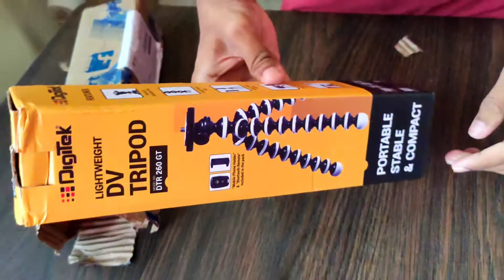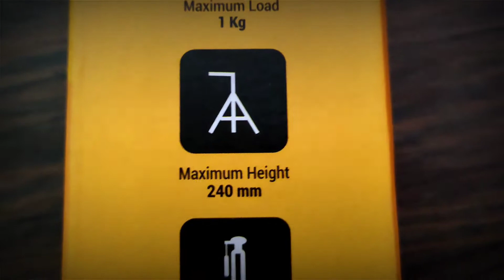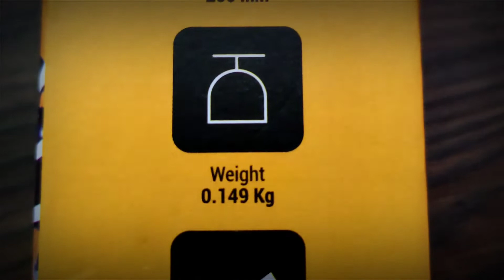Digitek Gorilla Tripod 🤩 Unboxing & Review 😠 For Vlogging Or Video Shoot For YouTube 👎 Don't BUY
Digitek Gorilla Tripod 🤩 Unboxing & Review 😠 For Vlogging Or Video Shoot For YouTube

TWITTER        ➡️    akashpazade_ap / AP Mind Creation

tripod as gimbal,
tripod as stabilizer,
tripod as light stand,
triode as an amplifier,
tripod at home,
tripod at home making,
tripod at cheapest price,
tripod at lowest price,
tripod below 500,
tripod below 200,
tripod below 1000,
tripod below 300,
best tripod below 500,
how to buy tripod for mobile,
best buy tripod,
flipkart smartbuy tripod,
tripod down shooting,
tripod for cooking videos,
tripod for online classes,
tripod for camera,
tripod from flipkart,
tripod from amazon,
tripod in home,
tripod in low price,
tripod in amazon